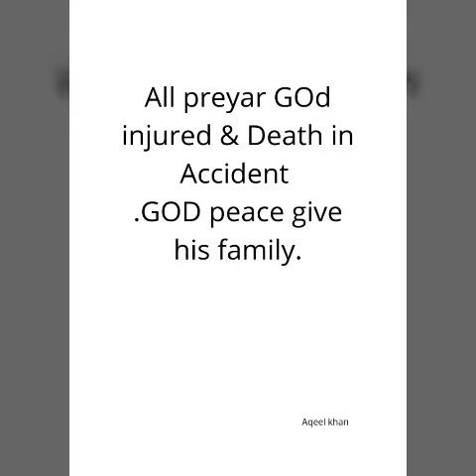Accident Rajkiya Engineering College kannauj student 03/11/2018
03/11/2018 ko rat laghbhag 10:00 baje accident ho gaya jisme 2 students ki death and 2 students injured
Please all group share